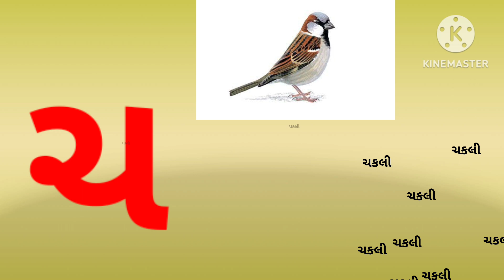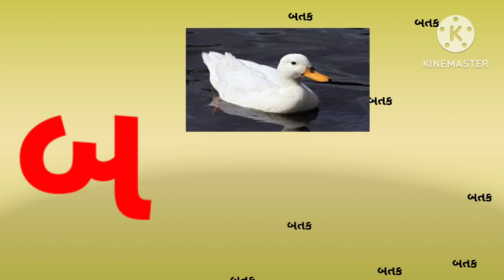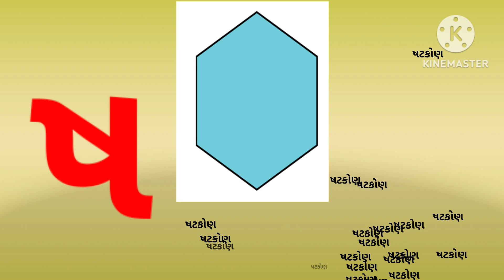Gujarati kakko // Gujrati mulaxaro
I gyan guru
I gyan guru desi soro

I m macwan
Gujrati kakko
Gujarati kakko
Gujarati mulaxaro
gujrati mulaxaro
Gujarati kakko lakhani rit
kakko Gujrati
kakko Gujarati